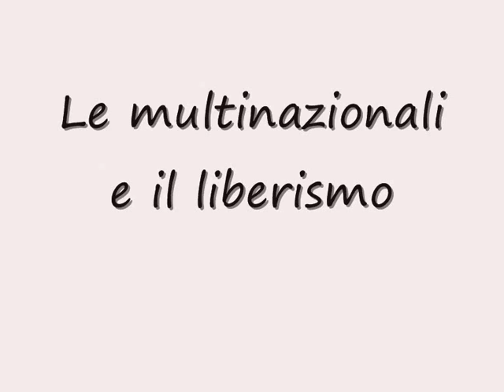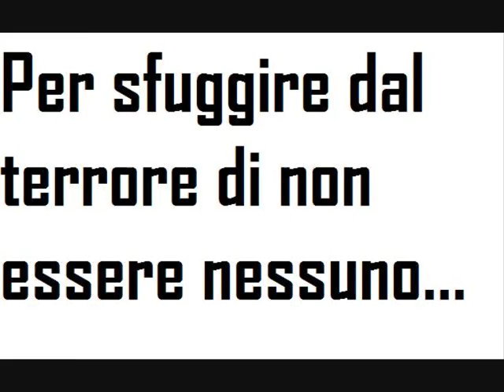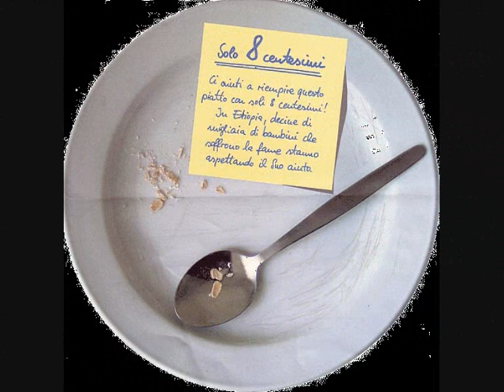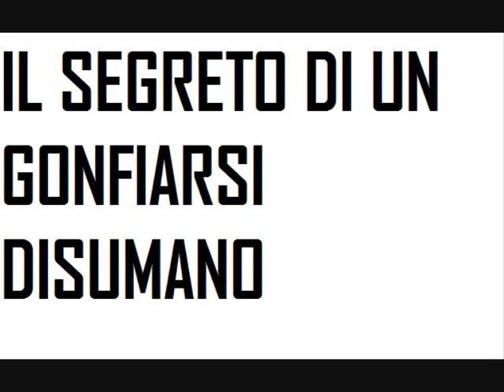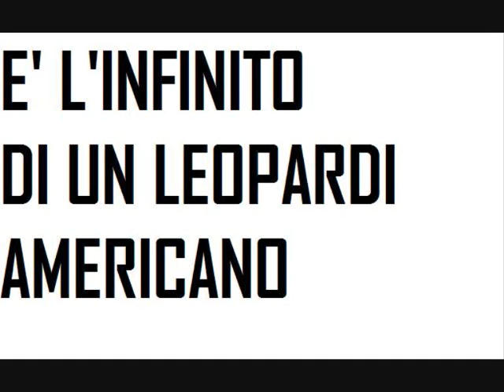Il capitalismo (l'obeso di Giorgio Gaber)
Gaber ha composto la canzone "l'obeso" pochi anni prima della sua morte. Da molte sue parole sembrerebbe alludere al mondo capitalista, che guarda ormai senza speranza dilagare in tutto il mondo.
L'obeso è il capitalismo o colui che si trova molto a sua agio in questo nostro sistema, come se fosse ineluttabile.